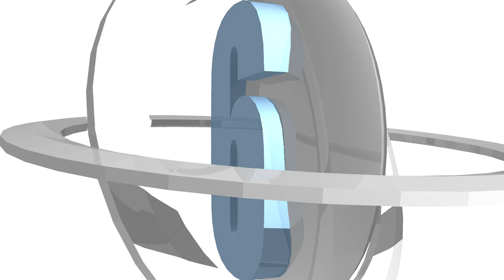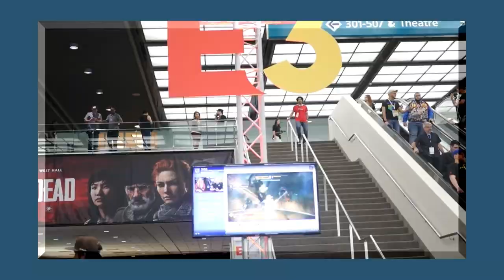Kirby's Dream Buffet (Switch Review): Guilty Pleasure or Instant Regret?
Curious if Kirby eating strawberries is an experience worth participating in? Will Waddle Dee be as delicious as he is useful with spear? Is Kirby edible? We probably won't answer these questions, but here's our review of Kirby's Dream Buffet for the Nintendo Switch.